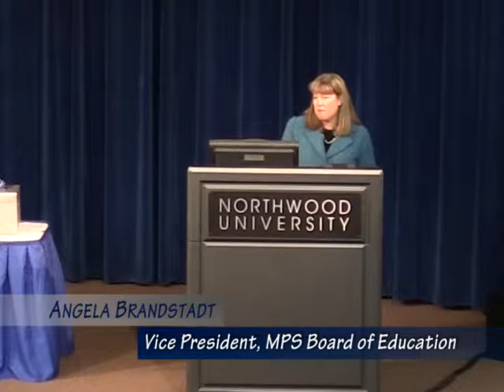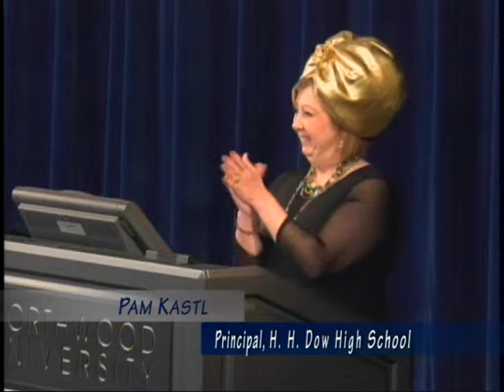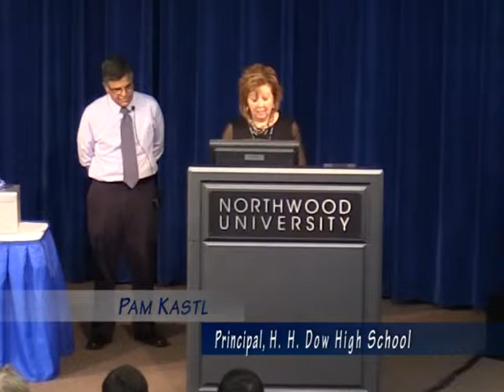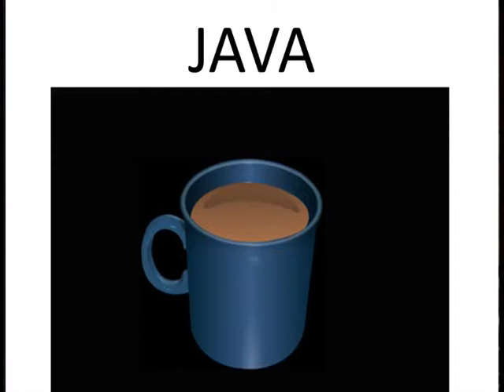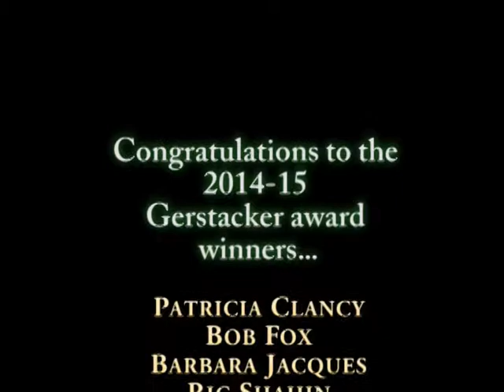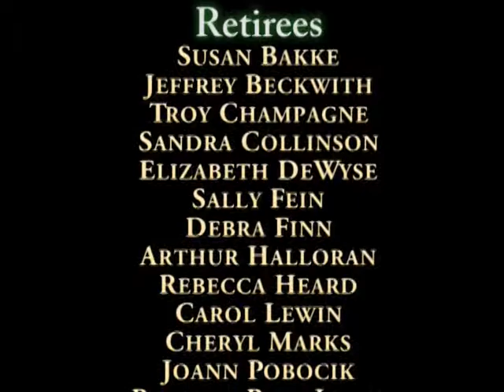The 60th Gerstacker Awards for Excellence in Teaching Ceremony - May 14, 2015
Midland Public Schools teachers were honored on Thursday, May 14, at the 60th Annual Gerstacker Teacher Proficiency Awards ceremony. In addition to the four teachers who receive the Gerstacker Awards, retiring teachers are honored as well as those who have 25, 30, 35 years of service in public education. The MPS retiring teachers/administrators who were honored: Susan Bakke, Jeffrey Beckwith, Troy Champagne, Sandra Collinson, Elizabeth DeWyse, Sally Fein, Debra Finn, Arthur Halloran, Rebecca Heard, Carol Lewin, Cheryl Marks, Joann Pobocik, Romona Reid Jones, Mary Smith, Gary Verlinde. These dedicated educators with 437 years of combined service in public education will be missed!
The awards “recognize contributions by exemplary teachers beyond the ordinary level of professional performance.” They are made possible by the support of the Carl and Esther Gerstacker Donor-Advised Fund at the Midland Area Community Foundation. The winners received a cash award to be used for travel, continuing education, research in education or other appropriate purposes, a beautiful “E” pin symbolizing the Excellence that is the hallmark of this award, along with an engraved permanent testimonial gift.
The awards, which have been given to four teachers each year since 1956, this year honored Ms. Patricia Clancy, Eastlawn Elementary teacher; Mr. Robert Fox, Midland High School computer science and math teacher; Ms. Barbara Jacques, music teacher; and Mr. Ric Shahin, H. H. Dow High social studies teacher.